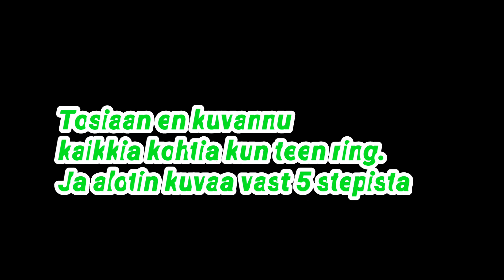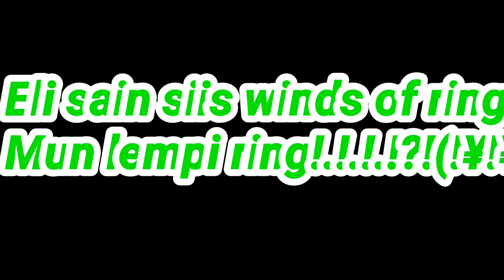SAADAAN RING (GROWTOPIA SUOMI) + MULLA ON SYNTTÄRIT TÄNÄÄN!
Juu eli sain mu lempi ring
Toivottavasti nautit!

Musiikki : GhostTown Nightcore

Intro musiikki : Showing You off is nothing new (Goblin Mashup)

Millä editoin : PowerDirector boundle

Millä kuvaan : Mobizen ja obs

Tilaa tykkää ja jaa!

Sc : Eioo